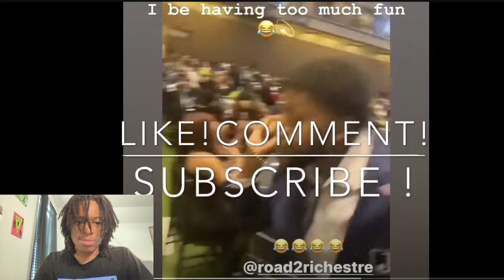DoubleAA Reacts To Travis Hunter And JSU TeamMates At Last GameDay Breakfast..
LEAVE A SUB IF YOU ENJOYED THESE RANDOMS CLIPS OF MY LIFE
TWITCH.TV NoCapArius